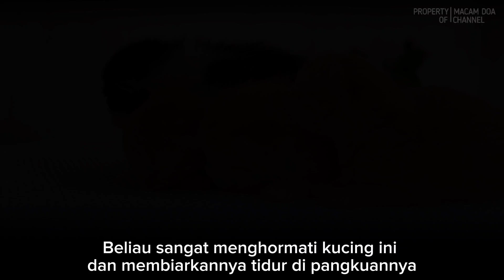Fakta Menarik Kucing dalam Islam: Hewan Kesayangan Rasulullah SAW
🌟 Tahukah kamu? Dalam Islam, kucing memiliki kedudukan istimewa! 🌟
Dalam video ini, kita akan membahas:
✅ Kisah Nabi Muhammad SAW yang penuh kasih terhadap kucing.
✅ Kenapa kucing dianggap suci dalam Islam?
✅ Larangan menyakiti kucing dan dampaknya.
✅ Fakta menarik tentang Muezza, kucing kesayangan Nabi.

Saksikan hingga akhir untuk mendapatkan inspirasi dan pelajaran tentang bagaimana Islam mengajarkan kasih sayang terhadap hewan! 🐾💖